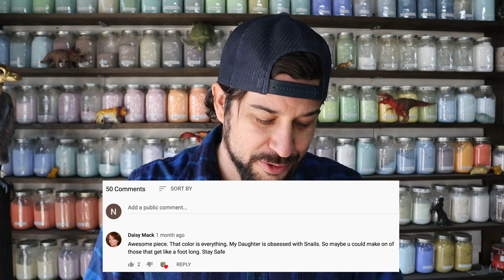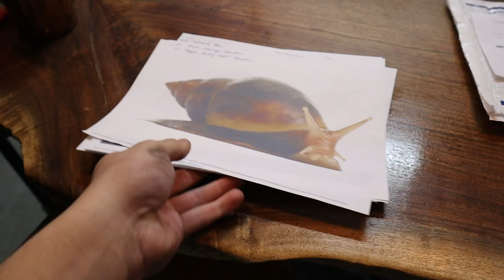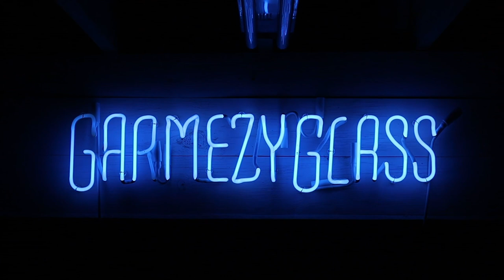Glassblowing: GIANT AFRICAN LAND SNAIL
The making of this Giant African Land Snail was inspired by the comment of Daisy Mack and her daughter's love of snails!

If YOU have an idea for an animal or creature you would like to see me sculpt, suggest it in the comments! I will pick from the comments throughout the year and credit you in my video if I pick your animal to create out of glass! Thank you again for all the support on the channel and I'll see you every Wednesday!

Cheers,
Grant